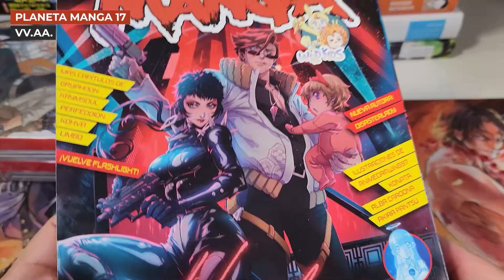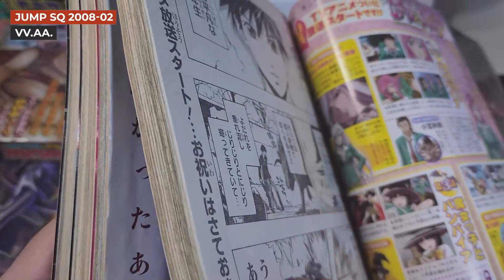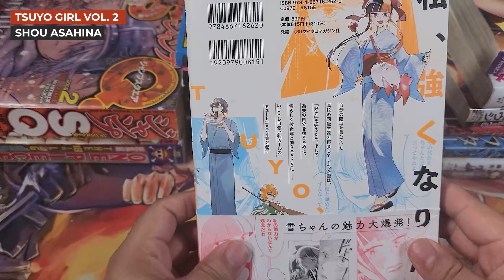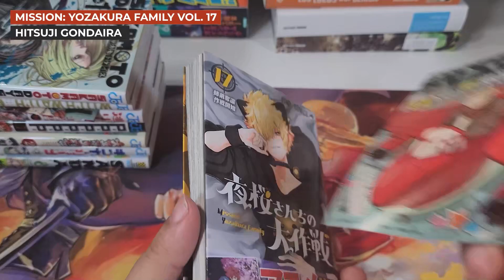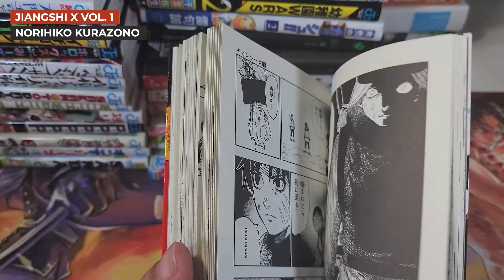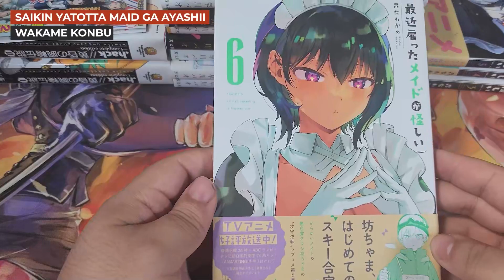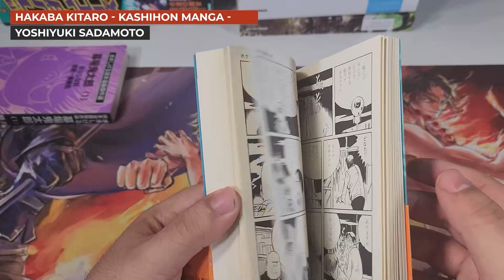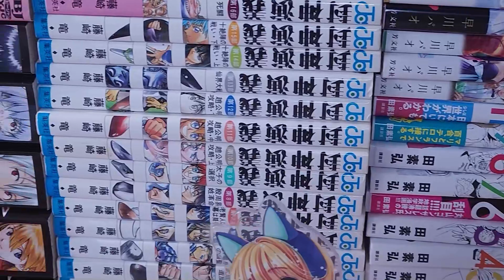COMPRAS MANGA de abril ¡Más de 160 tomos!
Compras manga del mes de abril con más de 160 tomos entre españoles, japoneses, colecciones completas, artbooks y algunas rarezas.

0:00 Introducción
0:14 Mangas en Español
05:11 Tomos Japoneses de 2º Mano
13:11 Novedades Japonesas
25:16 Colecciones Completas
39:49 Kamui-Den
42:37 Resumen y Despedida